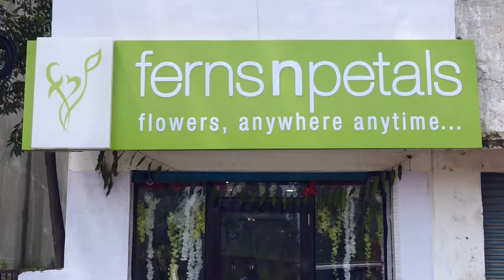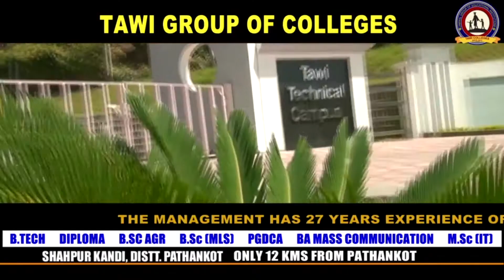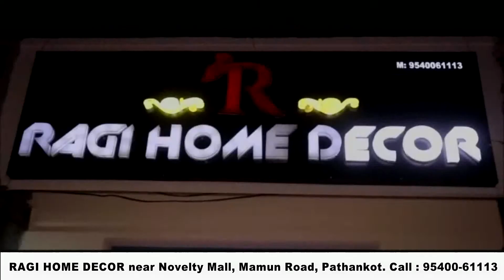पनबस व् पीआरटीसी कर्मचारियों ने रेगुलर करने की मांग को लेकर किया प्रदर्शन